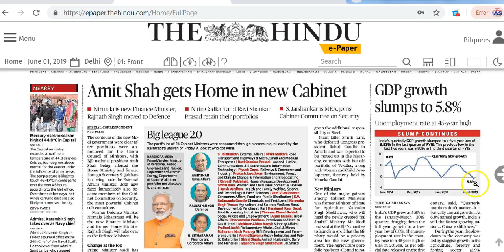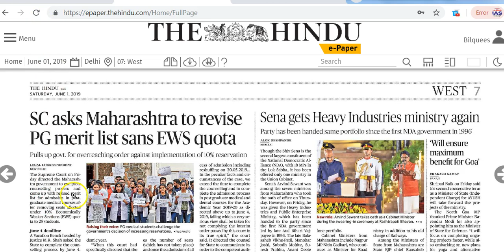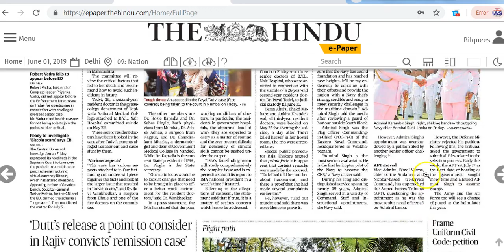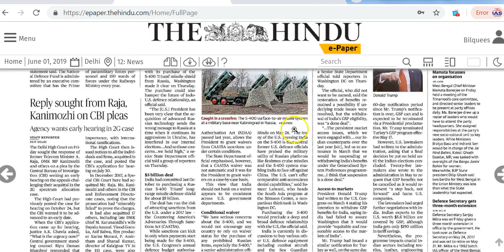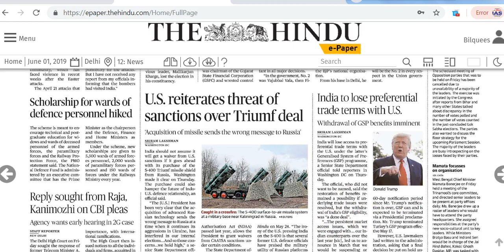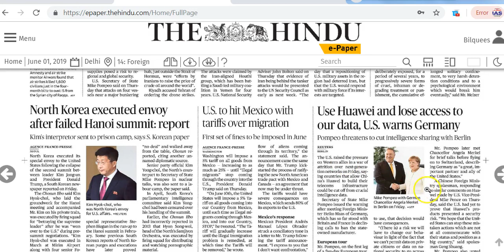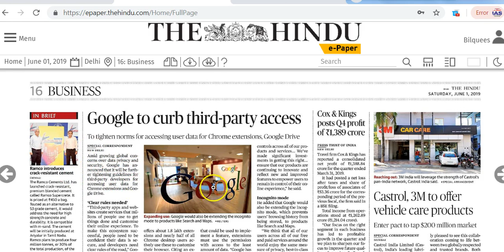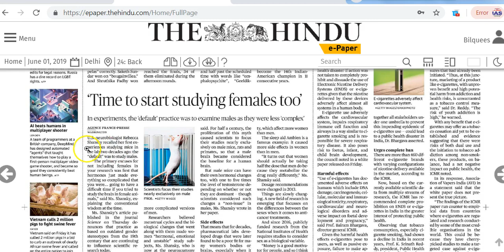IAS Daily Current Affairs | The Hindu Analysis by Mrs Bilquees Khatri (1 June 2019)